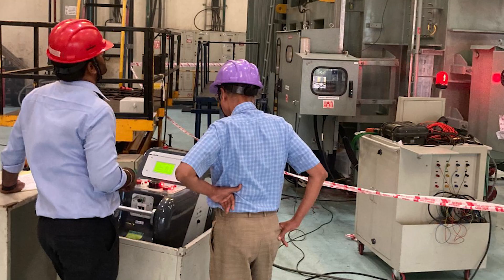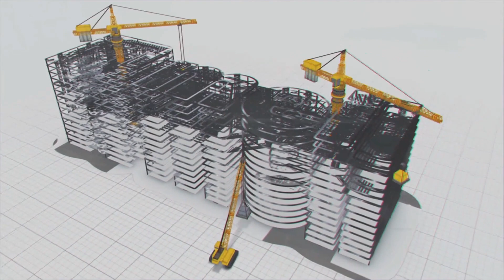Kundah Project – A Hidden Gem in the Scenic Nilgiri Hills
The Kundah Pumped Storage Hydroelectric Project is an engineering marvel nestled beneath the lush greenery of the scenic Nilgiri Hills in the state of Tamil Nadu.
Here nature and technology coexist harmoniously. Located in the  Bhavani river of Nilgiris district,what makes Kundah project truly unique, is its underground power house designing and execution. An entire power station concealed beneath the Earth's surface, the Kundah Pumped Storage Hydroelectric Project boasts four powerful units, each generating 125 MWs of electricity. Currently, civil works are in progress within the underground powerhouse and service bays. The team at MEIL is tirelessly working to bring this vision to life, which is also one of the biggest electricity generating projects in Tamil Nadu.
The complete absence of surface structures makes Kundah an eco-friendly marvel. It isn't just about generating electricity, it's about storing surplus energy from renewable sources, ensuring a consistent power supply for Tamil Nadu.